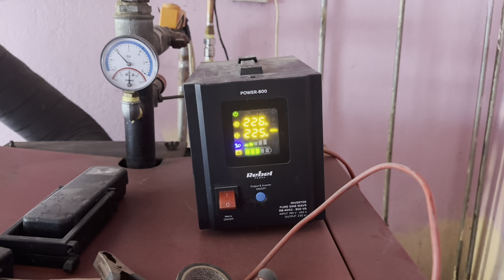Mutu supărat foc și pară 🔥 sunt fan patroana de la Strehaia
Bine ați venit pe canalul meu de youtube , dacă aveți plăcere să apăsați butonul de live și comentarii , vă mulțumesc și vă doresc sănătate maximă ❤️🙏